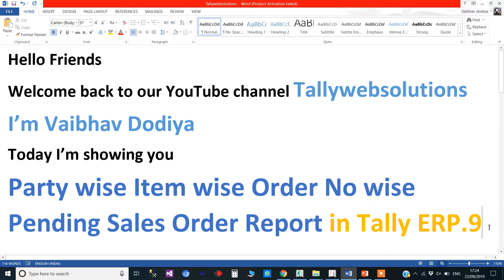(Buy TDL Source Code Only Rs.500) Party Item Order No wise Pending Sales Order Report in Tally Prime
(Buy TDL Source Code)